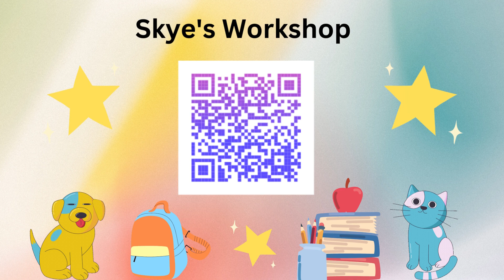Can You Find the 5's?! NUMBER SEARCH CHALLENGE!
SKYES WORKSHOP
Skye's Workshop on Teachers Pay Teachers
Selling:
Activities
Bundles
Flip Books
Games
Puzzles
Task Cards
Tests
Worksheets
AND MORE!